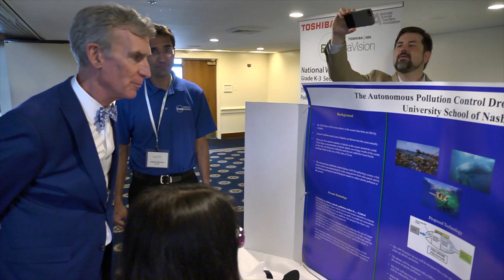Bill Nye Talks About Why ExploraVision Inspires Students in STEM Competition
Bill Nye the Science Guy shares why he believes in the Toshiba/NSTA ExploraVision competition. He emphasizes how ExploraVision motivates students to explore science, think creatively, and design technologies of the future. This video highlights the importance of inspiring curiosity and innovation in the next generation of scientists.